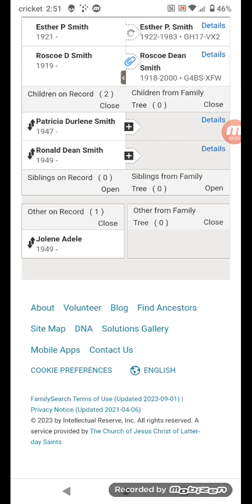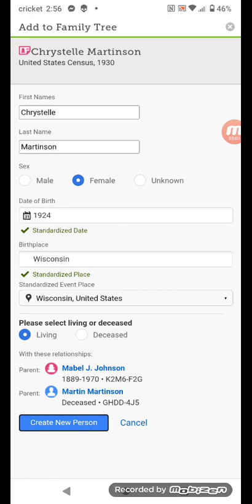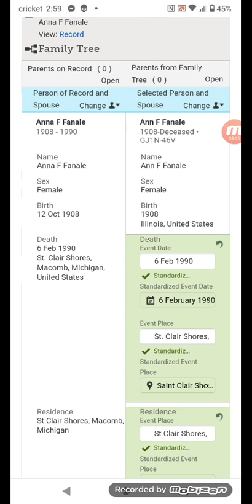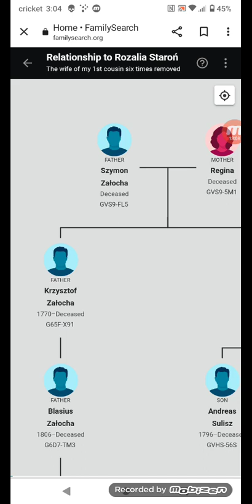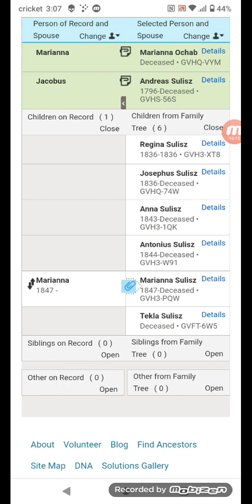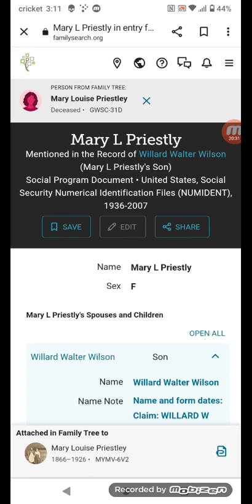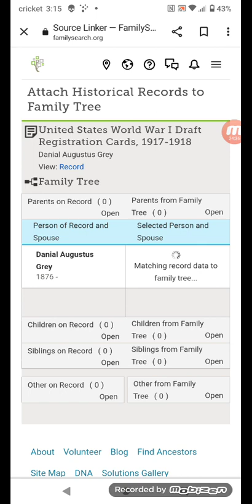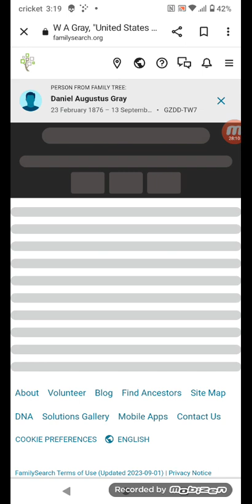using family search for family history